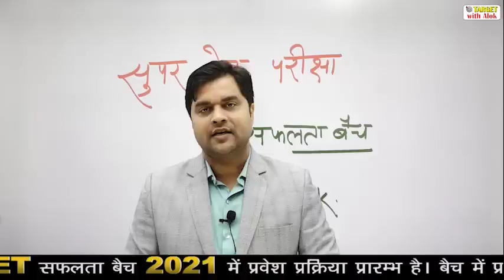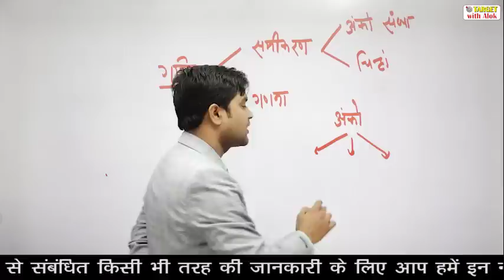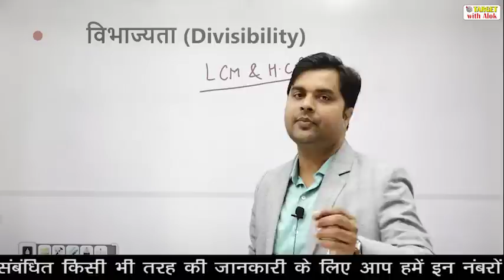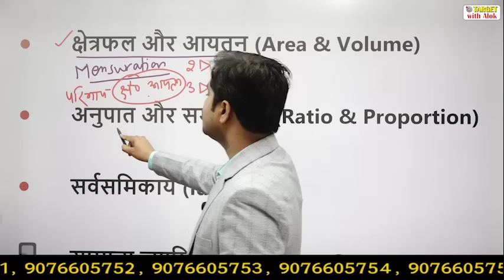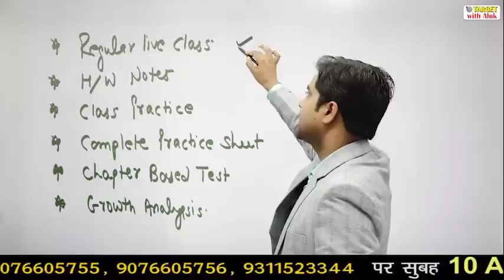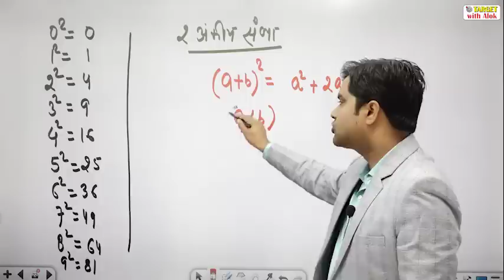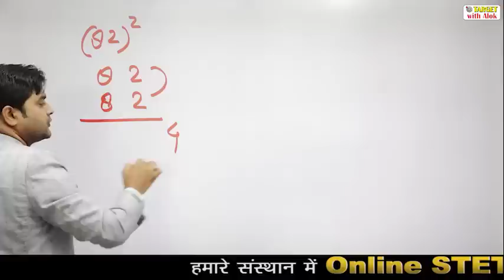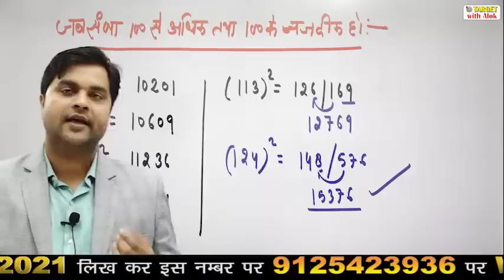STET 2021 - सफलता बैच || गणित || Episode -1 || तैयारी 130+ की ... TARGET with Alok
बैच में प्रवेश प्राप्त करने के लिए आप हमें  Entry STET 2021 लिख कर इस नंबर पर 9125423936 पर WhatsApp करें।